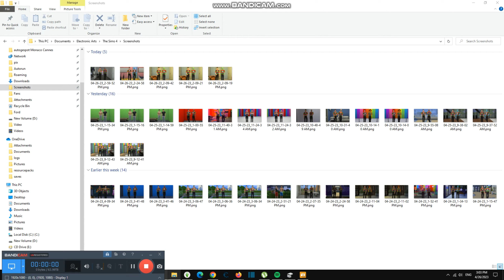Talking to Disco about Old Houses #4,525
Today we are talking to Disco about old houses and the old buildings btw